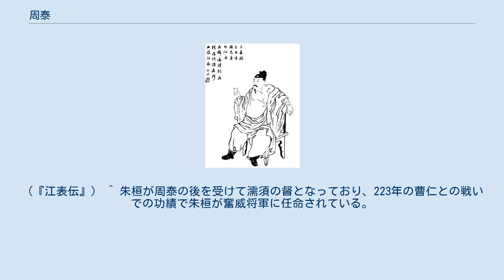周泰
周 泰（しゅう たい、?-222年）は、中国後漢末から三国時代の武将。
呉に仕えた。
字は幼平。
揚州九江郡下蔡の人。
子は周邵・周承。
 蔣欽とともに孫策に仕え、左右となる。
196年、孫策が会稽郡に進出すると、別部司馬となった。
 孫策の弟の孫権は周泰を気に入り自分の配下に貰い受けた。
197年、孫策が六県の山越征伐に赴き、孫権が丹陽の宣城に住んでいる。
以前、孫策は江東を平定すると袁胤を逐った。
袁術は孫策を深く怨み、陰かに間者を遣って印綬を丹陽の宗帥である陵陽の祖郎らに与え、山越を煽動して大いに手勢を合せ、共に孫策勢力を攻囲させた（「孫輔伝」）。
兵士が少なく油断しきっていたところを山越の反乱軍に急に襲われて命の危険にさらされた。
このとき周泰は、人に倍する勇気を持って味方を鼓舞し、全身に12ヶ所の傷を負いながらも、身を挺して孫権を護りきった。
しばらく人事不省な状態に陥ったが、孫策から感謝され、回復後に春穀の県長に任命された。
 199年、皖城や江夏の攻撃に参加し、帰還中に豫章に立ち寄ったとき、宜春県の長に任命された。
任地における租税を扶持として与えられる待遇を受けた。
 孫権の時代になると、江夏の黄祖討伐で功績を挙げたのを始め、赤壁の戦いで周瑜や程普に随って、曹操の攻撃を防ぎ、南郡の曹仁攻撃にも参加した。
 217年、濡須口では攻めてきた曹操軍に対して再度攻撃し、曹操軍を撃退させた。
戦い後、勝利を収めたので、功績により周泰は平虜将軍に昇進し、蒋欽の後を継いで濡須督となった。
孫権が周泰を濡須塢に駐屯させ、このころ、徐盛や朱然といった面々は周泰の指揮下に入っていたが、周泰の下におかれることを徐盛や朱然と共に不満に思ったことである。
孫権は諸将を集めて濡須塢で宴を開き、その席上でいきなり周泰に服を脱がせ、孫権を守るために刻まれた傷の由来を一つ一つ語らせ、最後に「私が今在るのは、お前のおかげだ」と言い涙を流して感謝した。
このことがあって、徐盛達は周泰の指揮下に入ることを納得するようになった。
さらに周泰に対し御蓋を与えるなど、目に見える厚遇を施した。
 孫権が劉備と対立し、その将軍関羽を滅ぼして荊州を手中にすると、さらに蜀漢へ戦争に備える。
このときに周泰は漢中太守に任じられ、奮威将軍に就任し、陵陽侯に封じられた。
 夷陵の戦い直後に、周泰は動揺せず濡須を堅守した。
魏軍は横江を渡らせ、同時に別働隊に居巣へ攻撃した。
これを見た周泰が濡須を固守して敵と戦い、魏軍を撃ち返した。
 黄武元年（222年）に亡くなった。
 子の周邵が跡を継いだが、230年に没し、その弟の周承が爵位を継承している。
 小説『三国志演義』では蔣欽と共に江賊をしていたとされる。
弟に周平（架空人物）がいる。
韓当とペアで行動することが多い。
 孫堅の遺児が挙兵したのを聞きつけ改心して孫策の陣営に駆けつけ、その後の孫策の江東征服戦の各所で活躍した。
宣城で重傷を負ったときは華佗が周泰の傷を治療したことになっている。
命がけの警護だった。
（正史では将軍と督軍） 赤壁の戦いの緒戦では韓当と共に先陣を務め、韓当とともに元袁紹の部下の張南を斬り、焦触を討ち取っている。
赤壁の追撃戦においては、韓当と共に文聘を打ち負かした。
南郡の戦いでは、曹洪は韓当との一騎討ちで敗れた後、曹仁は出陣して呉軍を迎撃し、周泰との一騎討ちで敗れ倒れる。
劉備が孫夫人との婚礼のために呉を訪れたときは、張昭のすすめで孫権より追撃の任務を蔣欽と共に与えられ、場合によっては夫婦ともども切り捨ててもよいという厳命を受けている。
 濡須口の戦いでは、韓当と共に許褚を攻撃し、許褚と一騎討ちをして引き分けて、許褚は辛くも曹操を救い出した。
第二回濡須口の戦いでは、孫権は周泰に命じて奇襲を仕掛けて帰ってきた甘寧100人を迎える。
曹操は許褚に命じて孫権の大軍を分割させ、曹操軍の張遼、徐晃、龐徳、李典に攻撃されて窮地に追い込まれた孫権をまたもや傷だらけになりながらも救出している。
さらに、この時は乱戦の中にいる徐盛も救出に成功している。
（正史にある、孫権と徐盛は窮地に陥ることはない、逆に曹操は孫権に包囲されて多くの犠牲を出し、敗走した。また217年濡須戦では周泰の二度目攻撃により曹操軍を撃退に成功し、濡須の守りも任される） 関羽の報復として劉備が攻め寄せた夷陵の戦いでは韓当とともに出陣し、劉備本隊と対峙する。
韓当麾下の夏恂が張苞に敗北しそうになると、周泰の弟の周平が救援に出たが関興に討ち取られる...